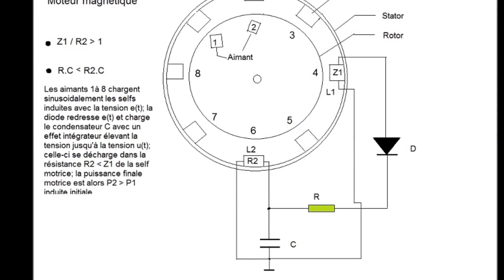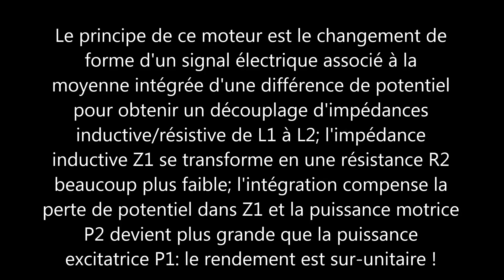Moteur magnétique hybride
Un rotor de N aimants interagissant avec N selfs produit une tension redressée par une diode courante; une cellule RC de faible constante de temps la moyenne en l'intégrant et augmente la tension jusqu'à u supérieure à e et compensant la chute de tension dans Z1; le condensateur C se décharge en tension exponentielle dans R2 inférieure à Z1, où la puissance P2 est beaucoup plus grande que P1, permettant au rotor d'entrer en rotation auto-entretenue et de rendement sur-unitaire vrai. Le redressement peut etre à double alternance.